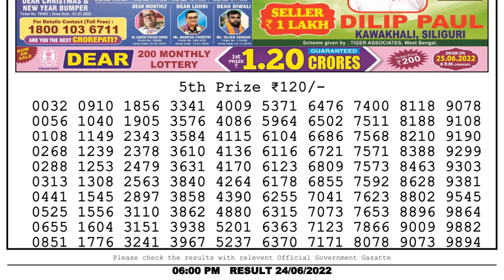🔴Dear Lottery Sambad Live 6pm today 24.06.22 Nagaland State Lottery Result